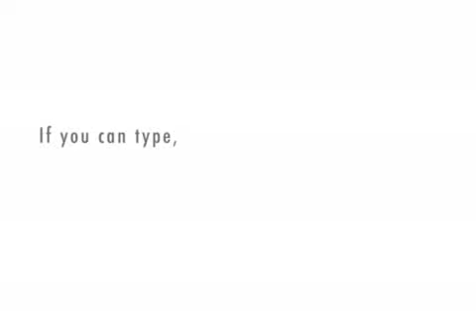Ghost Writer Help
What do I need to do to get noticed already?